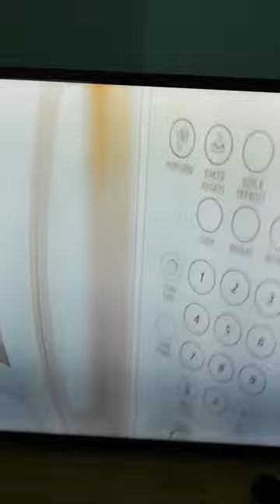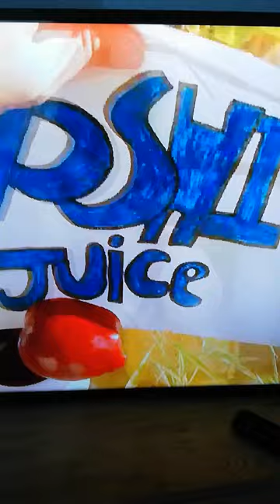trailer Cinco de la película dos de Jurassic park Aventuras